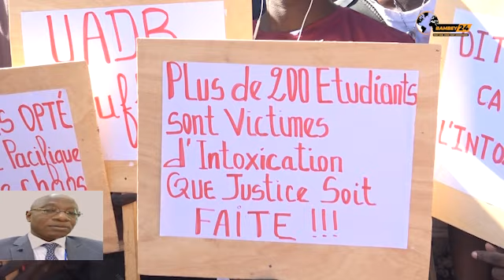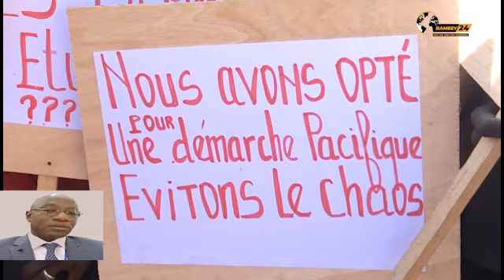Entretien exclusif avec le recteur de l'université Alioune Diop, Le professeur Mahy Diaw